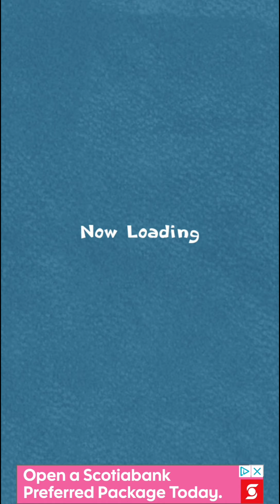Tabimatsu: Yang Bear Bear Gacha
Before you decide to play the Yang Bear Bear gacha, you need 90 Matsu coins.  The Doctormatsu gacha gives you a chance to get at least one Matsu wearing gothic clothing!  You have until the 26th of May to play the Yang Bear Bear gacha!  Another reason to play the Yang Bear Bear gacha is that some items can give you a boost in getting event points in the Gamblers revival event.  Each of them gives a 5% boost in getting more event points in the revival events.

To go to the Yang Bear Bear gacha, you either tap on the gacha icon on your top right corner of your room or the shopping icon in the menu. Tap on the button that says 90 Matsu coins and play the 10-roll gacha. I would highly recommend playing a 10-roll over a single roll because a 10-roll gives you a higher chance of getting any Matsus in gothic clothing from the gacha.

Filling the room with gothic-related furniture/posters/etc will increase the bonus percentage of the event.  The Matsus will show up in your room when you have some furniture for them to hang out on, and the type of furniture determines which fancy outfit they’ll decide to visit you in!  Once you add your furniture, Totoko will show up at your bottom left with a blue button in her speech bubble.  Tap on that blue button and pick a furniture that you want your Matsu to show up right away.  Once you pick your furniture, you'll have to wait an ad for a short while and the Matsu will show up in your room using the furniture.